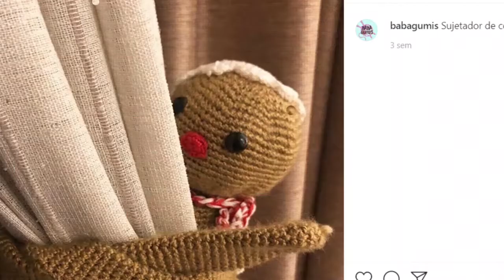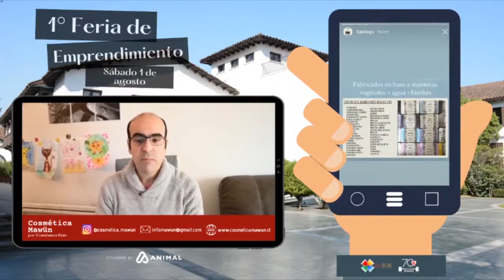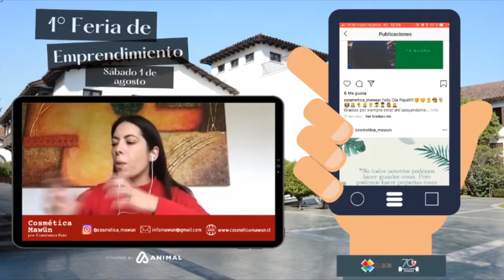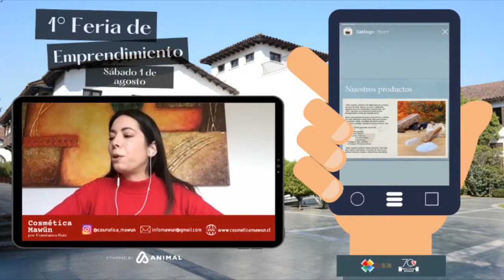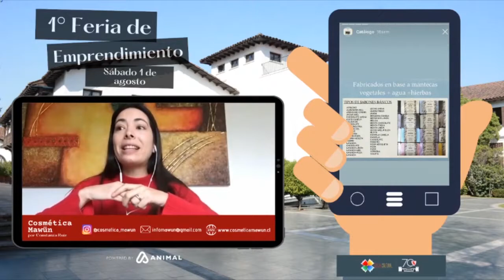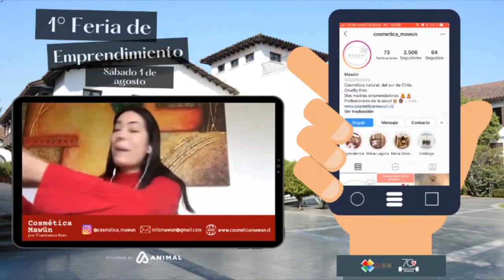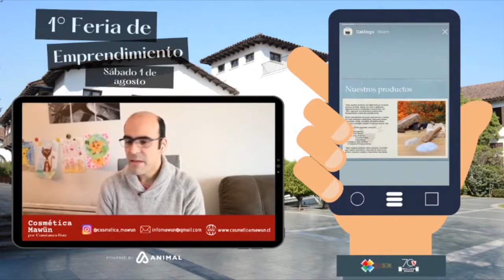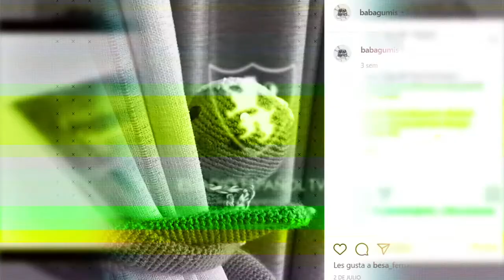Entrevistas - Cosmética Mawün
Te invitamos a ver la entrevista al emprendimiento Cosmética Mawün , realizada en la 1° feria de emprendimiento en linea de Estadio Español